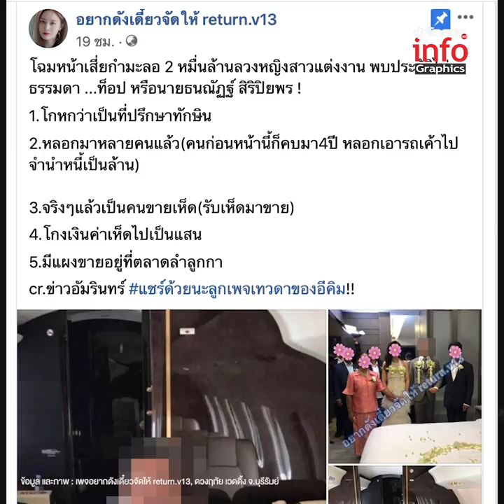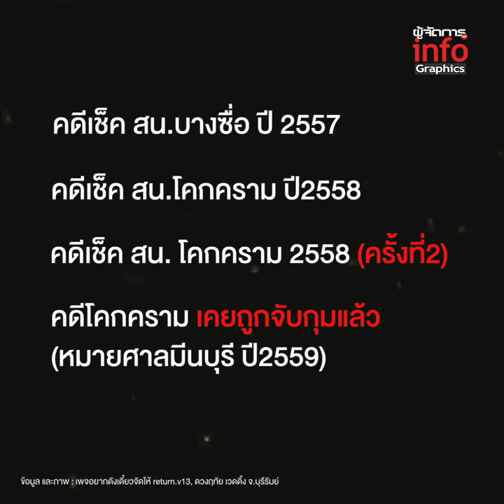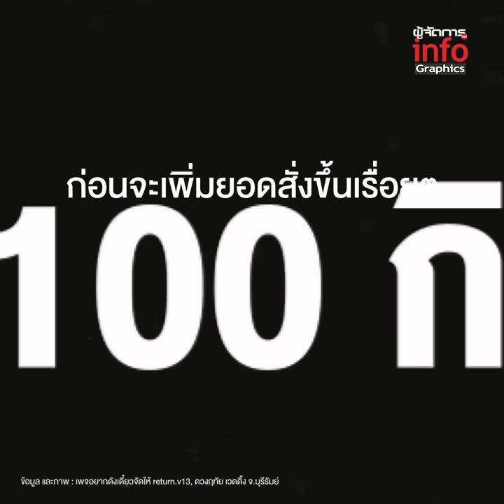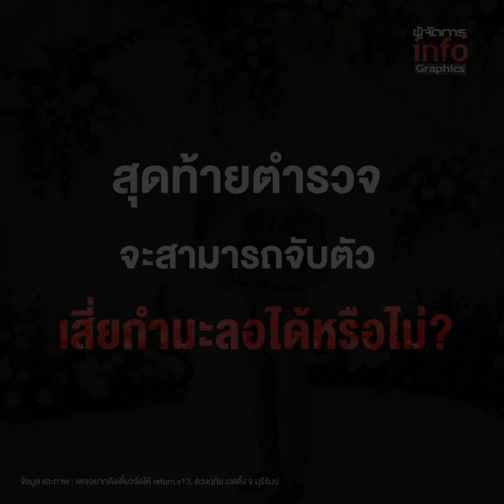แฉ! เสี่ยกำมะลอ เปิดประวัติไม่ธรรมดา